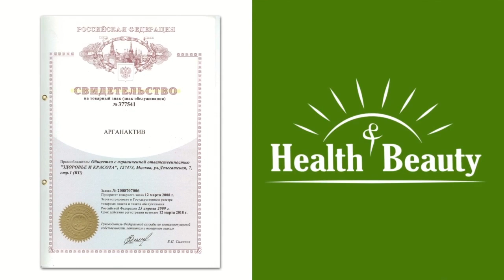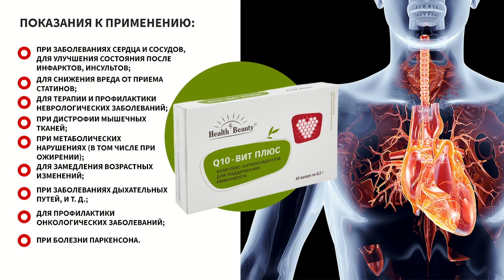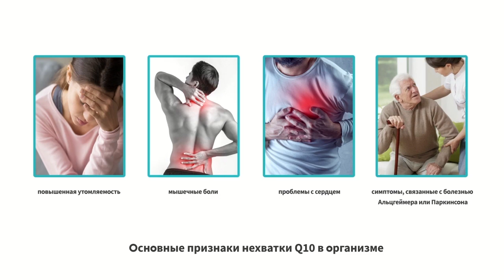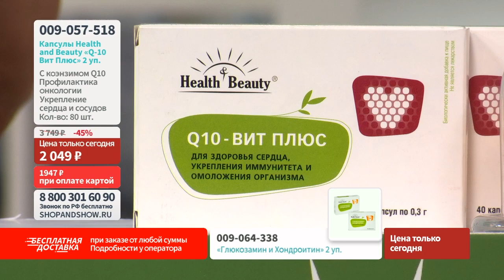Капсулы Health & Beauty «Q-10 Вит Плюс» (2 уп. по 40 шт.).«Shop and Show» (Здоровье)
[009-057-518] Капсулы Health & Beauty «Q-10 Вит Плюс» (2 уп. по 40 шт.) (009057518)

Давайте дружить ;)